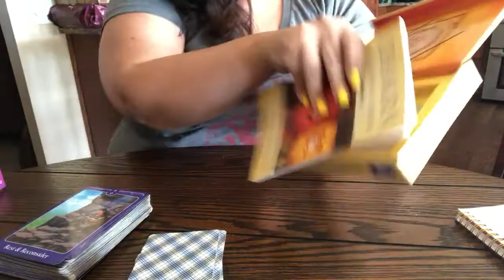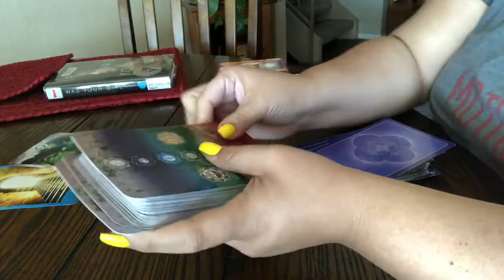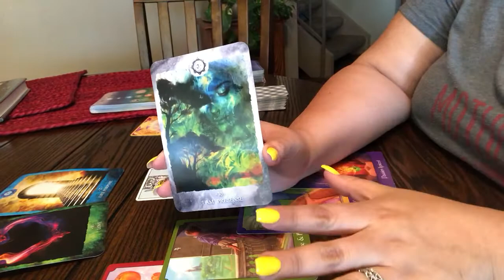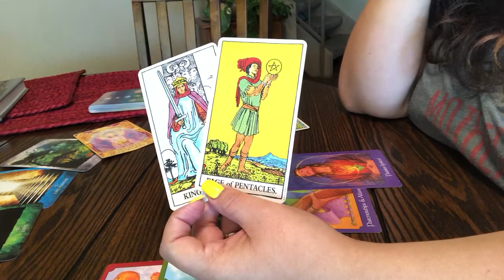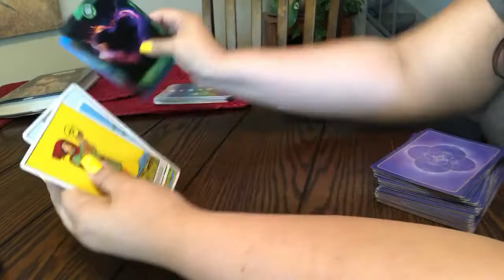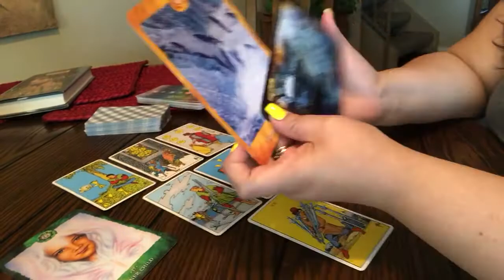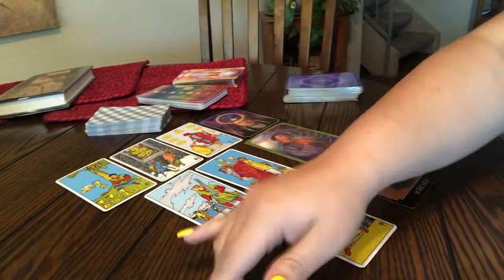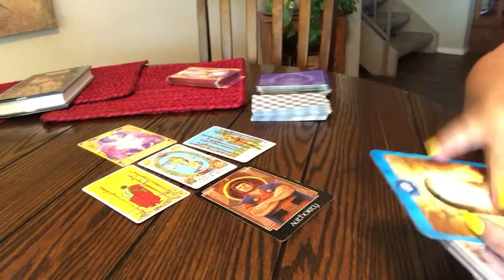Client Reading: Love Reading 5/3/18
Deck:
Rider Waite Tarot
Psychic Tarot

📬Send me love mail:
Rose